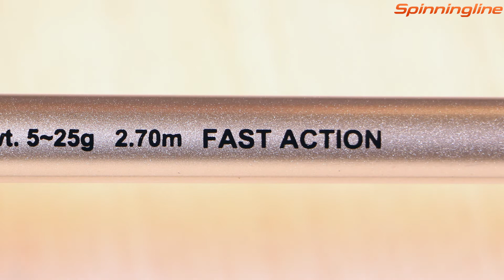Спиннинг Forsage Stick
В этом обзоре мы поговорим об обширной серии спиннинговых удилищ Forsage Stick. Среди десяти моделей можно найти наиболее подходящий вариант для ловли разной рыбы. Бланки сделаны из карбонового материала, с помощью которого удается добиться высокой прочности при минимальном весе. Строй Fast универсален и позволяет выполнять анимацию приманок различных типов. Кольца с рамами из нержавеющей стали позволяют использовать для оснащения удилища не только леску, но и плетеные шнуры. Их расстановка способствует более равномерному распределению нагрузки по бланку. Рассмотреть подробнее одну из моделей из серии Stick вы сможете в этом видео.